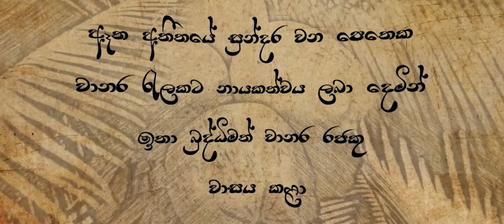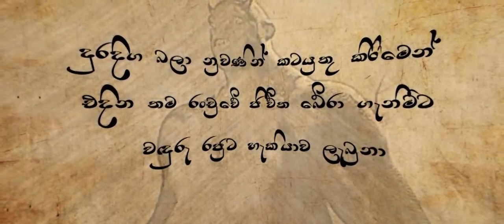Nalapana Jathakaya Animated short film